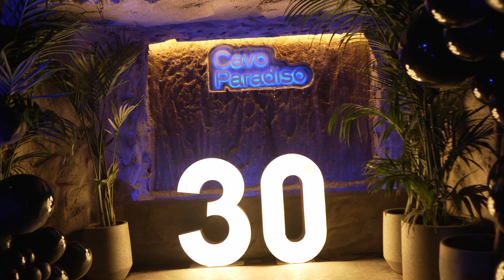David Morales at Cavo Paradiso (Birthday Party)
30 years straight to Cavo Paradiso,legends!